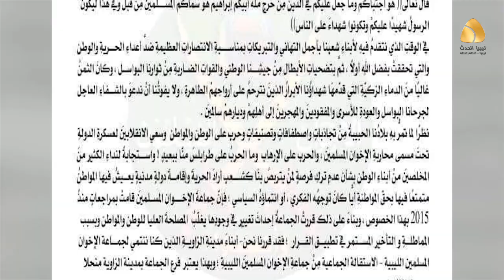قيادي إخواني منشق: الاستقالات الجماعية لأعضاء الإخوان في ليبيا مجرد خدعة سياسيّة